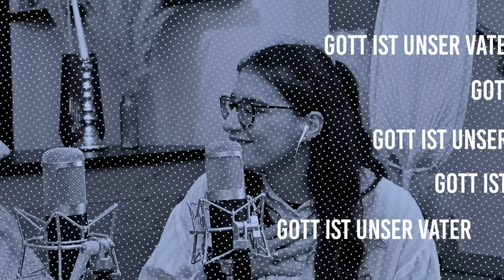Single sein als christliche Frau (Berufung, Sex & Einsamkeit?) - DAUGHTERS Podcast Ep. 2 (SEASON 4)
Single sein als christliche Frau (Berufung, Sex & Einsamkeit?)

Wir haben den Maßstab für den Erfolg in der Gemeinde auf das Heiraten und Kinderkriegen gelegt. Dadurch fühlen sich unverheiratete Menschen oft weniger wert als alle anderen. Was eine totale Lüge ist. Denn wir wissen von Paulus, dass es aus seiner Sicht der bessere Weg ist, ledig zu bleiben. In 1. Korinther 7,8-9 heißt es: "Den Unverheirateten und den Witwen aber sage ich: Es ist gut für sie, wenn sie unverheiratet bleiben, so wie ich es tue. Wenn sie sich aber nicht beherrschen können, sollen sie heiraten; denn es ist besser zu heiraten, als vor Leidenschaft zu brennen." Die Frage, die wir unseren Freundinnen Waltraud, einer Langzeit-Single-Frau, und Barbara, einer ehemaligen Langzeit-Single-Frau, die später geheiratet hat, stellen wollen, lautet: Wie können wir als glückliche Singles leben und was können wir tun, wenn wir uns danach sehnen, zu heiraten und darauf warten, dass es passiert? Sei dabei, wenn wir dieses wichtige Thema erforschen.

Being Single as a Christian Woman (Calling, Sex & Loneliness?)

We have set the standard of success in the church to getting married and having children. Oftentimes making unmarried people feel less than everyone else. Which is a total lie. Because we now from Paul that being single is actually the better way from his perspective in 1 Corinthians 7:8-9 it says: "Now to the unmarried and the widows I say: It is good for them to stay unmarried, as I do. But if they cannot control themselves, they should marry, for it is better to marry than to burn with passion." So they question we will be asking our friends Waltraud a long time single and Godly Woman and Barbara a once long time single who eventually married later in life, what are some of the ways we can live as a happy single and what can we do when we are longing to get married and in a waiting season for that to happen? Join is as we explore this important topic.

Moderiert von Leena Loop
mit Waltraud Schulz, Barbara Schreiter & Laurie Prentice